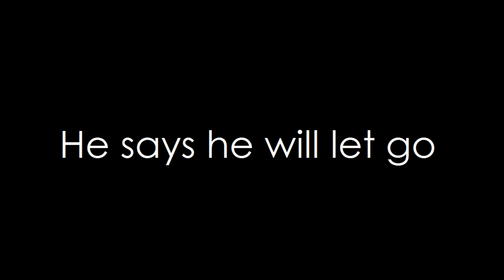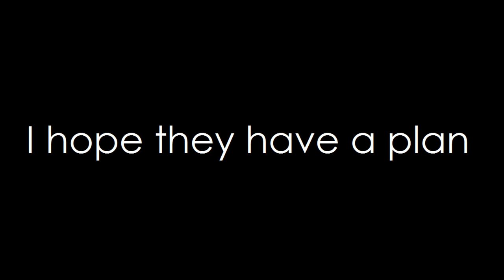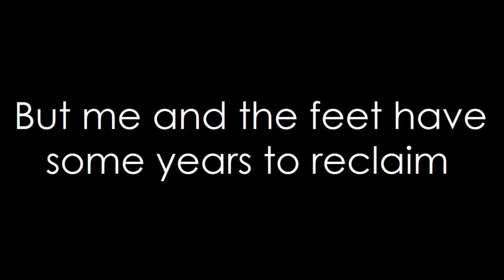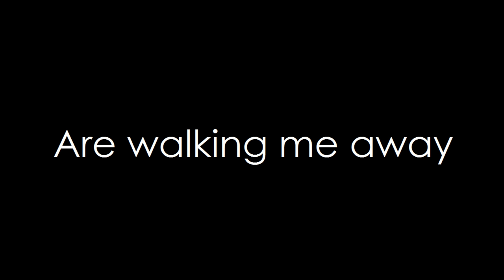Sia - Little Black Sandals (lyrics)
So I have been exploring Sia as an artist lately, and she is quickly pulling herself into my top 5 of all time (which is REALLY impressive) and I keep stumbling upon songs like this one that just resonate so deeply within me.